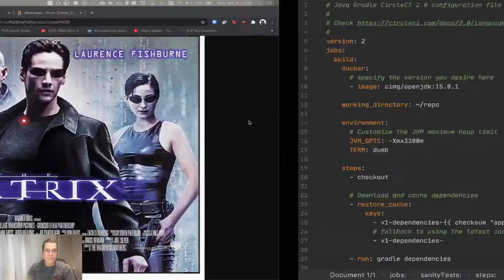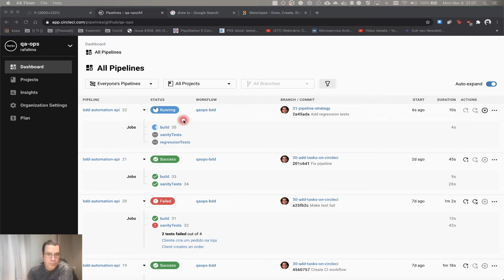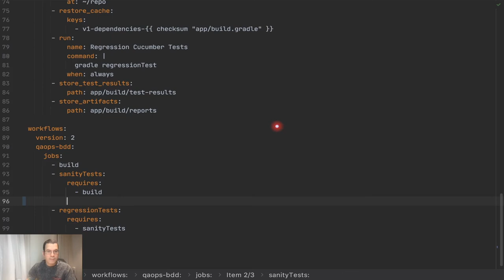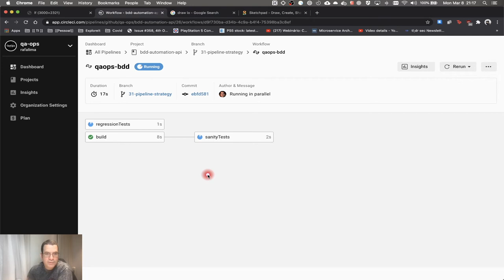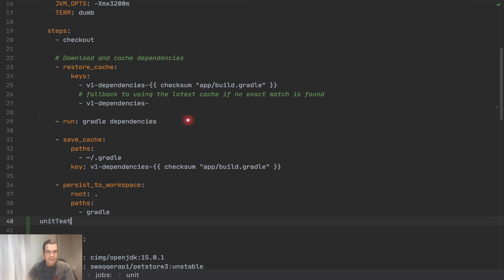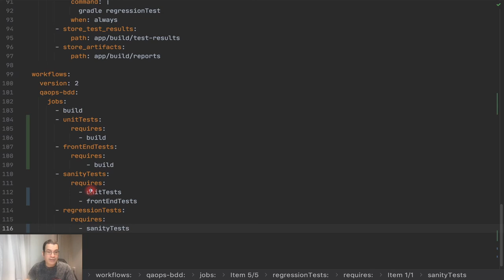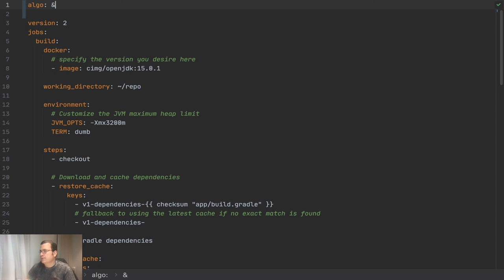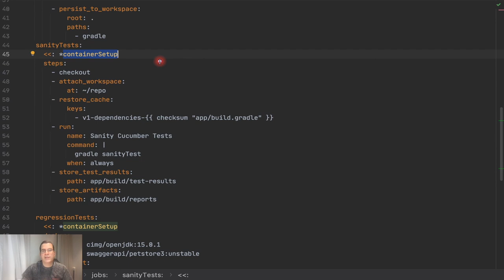Integração Contínua | Estratégia da esteira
Nesse vídeo, vamos continuar falando de integração contínua e iremos montar a estratégia da esteira. Ter uma esteira com testes permite que tenhamos um parecer rápido do nossos testes, porém é preciso decidir qual atividade depende de qual ou até mesmo se há atividades em paralelo.

ÍNDICE
- 0:00 Introdução
- 1:34 Adicionando a atividade de Regressão
- 2:33 Adicionando os testes de regressão na esteira
- 3:27 Explicando a esteira no CircleCI
- 4:38 Filtrando qual branch pode ser rodada na esteira
- 7:13 Rodando atividades em paralelo
- 9:29 Estratégia de esteira com testes unitários
- 11:07 Misturando atividades em paralelo com atividades que dependem de outras
- 14:32 Removendo duplicação do yaml

- Branch: 31-pipeline-strategy

- Matrix